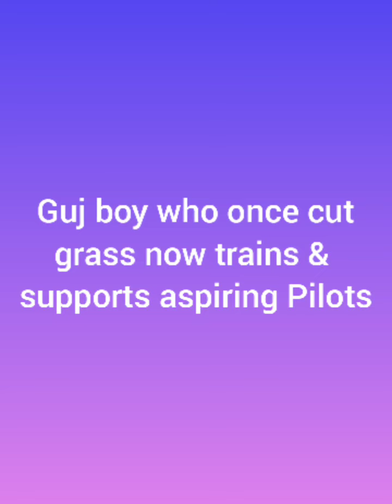Guj boy who once cut grass now trains & supports aspiring Pilots.